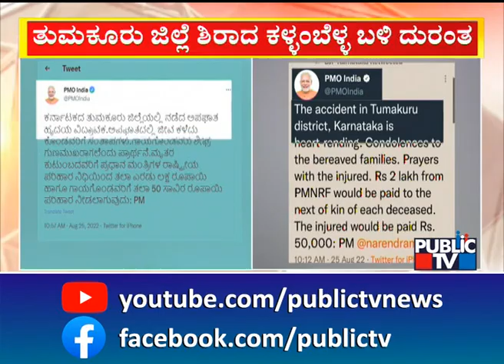ತುಮಕೂರಿನ ಬಳಿ ನಡೆದ ಅಪಘಾತಕ್ಕೆ ಪ್ರಧಾನಿ ಮೋದಿ ಸಂತಾಪ | PM Narendra Modi | Tumakuru Incident | Public TV